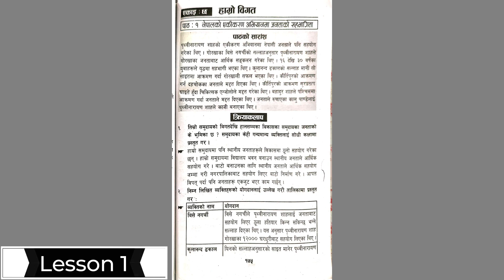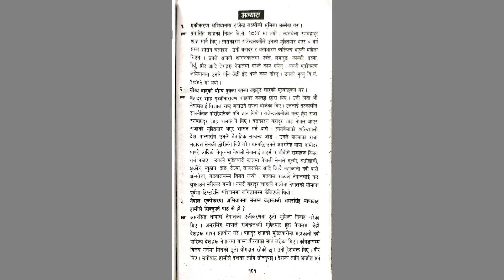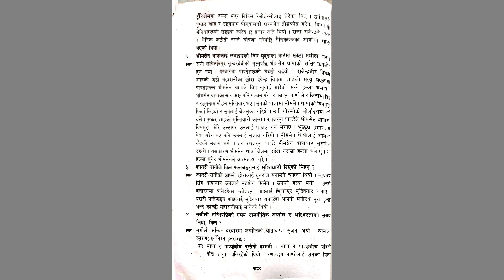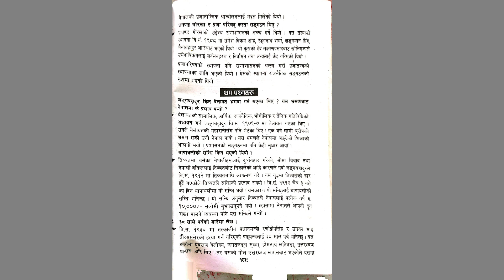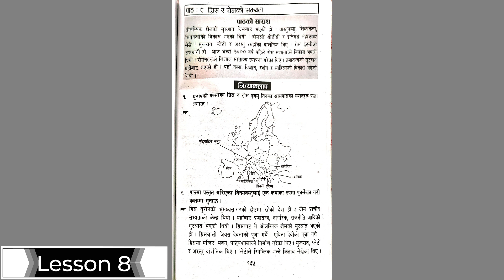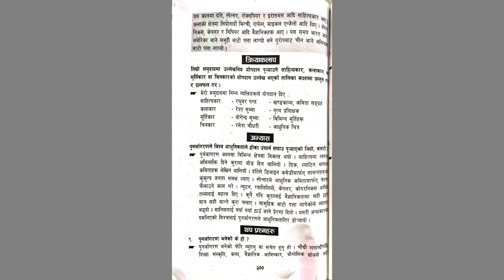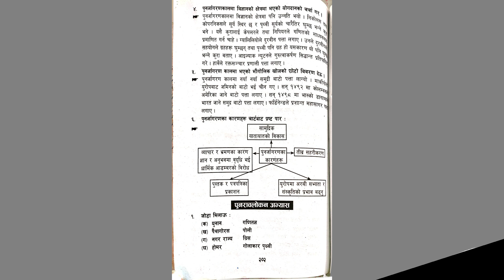Class 8 social chapter 6 question answer|Class 8 social chapter 6 exercise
About this knowledgeble video : Class 8 social chapter 6 question answer|Class 8 social chapter 6 exercise|Class 8 social chapter 6

                                         Class - 8
                                         Class - 9
                                         Class - 10
                                         Class - 11
                                         Class - 12

Time stamps
00:00 Introduce
00:39 Lesson 1
01:03 Lesson 2
01:39 Lesson 3
02:15 Lesson 4
02:51 Lesson 5
03:39 Lesson 6
04:03 Lesson 7
04:38 Lesson 8
05:27 Lesson 9